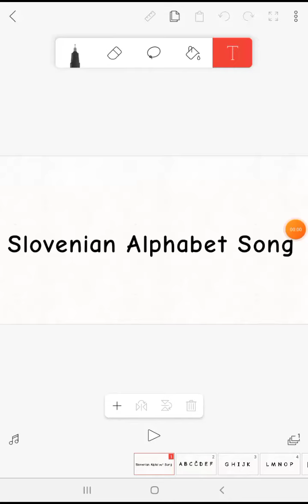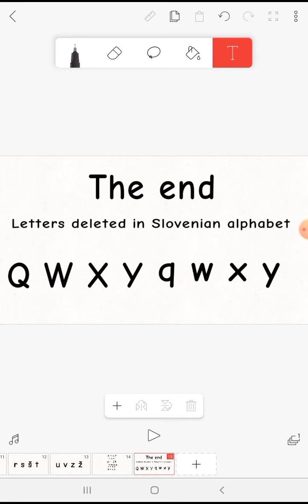Slovenian alphabet song